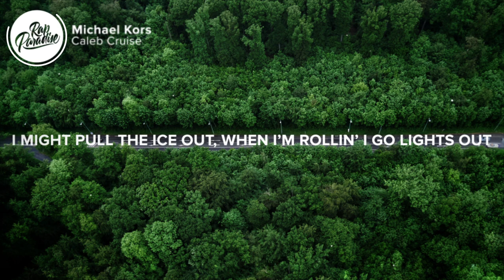Caleb Cruise - Michael Kors (Lyrics)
⚡️ Used to have a dream I would buy a Porsche

🎤 Lyrics: Caleb Cruise - Michael Kors

I got the bag in my pocket when the cops pull me over
Shawty like damn, why you not coming over?
Wanna drop some bands on a rover
She just wanna party and don’t plan on being sober
Never gotta flex when I cash out
Broke boy, always got the checks and racks out
Oh boy, always gotta check if she passed out
No point, if I’m getting less when I max out

Tell me she forgot last night, of course
Used to rock Nike and Michael Kors
Begging for the bag, I’m on life support

It’s like we in the lobby, you ain’t readied up
All I do is wait
Now I got more at stake
They like, why you so ahead of us?
They say it hurts
I’m like I bet it does
Why you always talk like we listen, big mouth
Prolly turn the block to a kitchen, I got hits out
Can you hit me with the follow
I don’t mind, tell me why you never call though

Now they wanna bet on us
It all happened like I said it would
Runners up, they like why you still ahead of us?
I might pull the ice out
When I’m rollin’ I go lights out
I got bodies on me right now
And I want shawty on me, lie down

Picture credit
📷 Mirco Hunziker

👩‍💻 Share Caleb Cruise - Michael Kors with your friends!